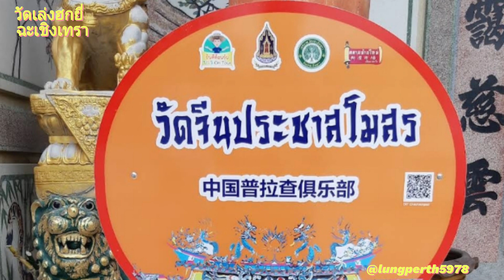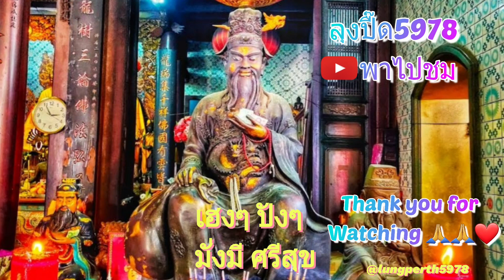เที่ยวไทย เที่ยว วัดเล่งฮกยี่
ใกล้ปีใหม่ลุงปื๊ด พามาไหว้พระจีน เทพเจ้าจีน เจ้าแม่กวนอิม ที่วัดจีนประชาสโมสร วัดเล่งฮกยี่ (ท้องมังกร) แปดริ้ว ฉะเชิงเทรา